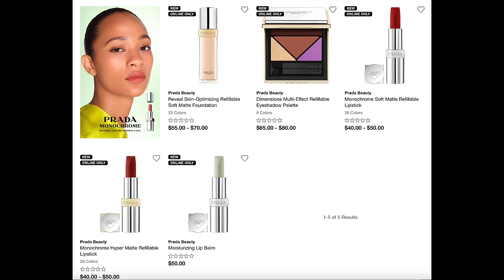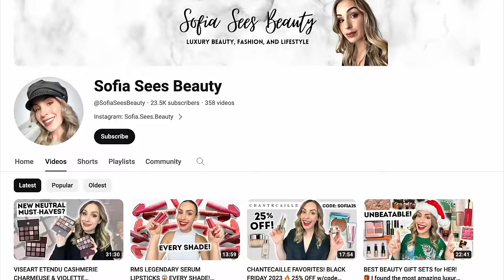WHAT'S NEW IN LUXURY BEAUTY! 🤩 Spring 2024! Chanel Les Beiges, Dior Spring, Chantecaille Sea Turtle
➡️ OVERVIEW
Hi friends! It's time to talk about all of the hot new luxury beauty releases for spring 2024 in another episode of Pass or Yasss! On today's episode, we will be discussing the launch of Prada Beauty at Sephora, along with LOTS of new spring makeup 2024 from Chanel and Dior. Charlotte Tilbury has launched the Queen of Luck palette, Nars has a new palette, and Chantecaille is releasing a sea turtle collection.

Chanel Rouge Coco Baume Hydrating Beautifying Tinted Lip Balm (Keep Cool)

➡️ TIMESTAMPS
00:00 What's New in Luxury Beauty - Pass or Yasss?
00:37 Prada Beauty at Sephora
04:15 Chanel Les Beiges Healthy Winter Glow Collection 2024
05:24 Dior Spring 2024
12:56 Chantecaille Sea Turtle Collection 2024
15:37 Victoria Beckham Price Increase
17:47 Nars Afterglow Irresistible Palette
19:21 Charlotte Tilbury Queen of Luck Palette
21:08 Gucci Beauty Plumping Lip Gloss
22:18 Natasha Denona My Mini Dream Palette

➡️ ABOUT ME
Age: 32
Skin Type: Dry, Redness Prone
Undertone: Fair Neutral
My Foundation Shades: Pat McGrath Light 6, Chanel B10, Chantecaille Alabaster, Suqqu 110